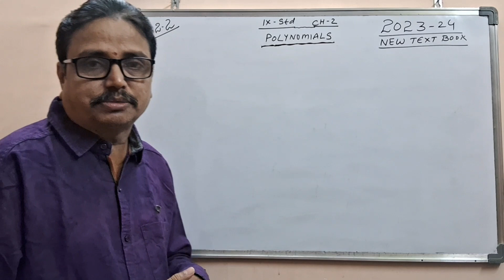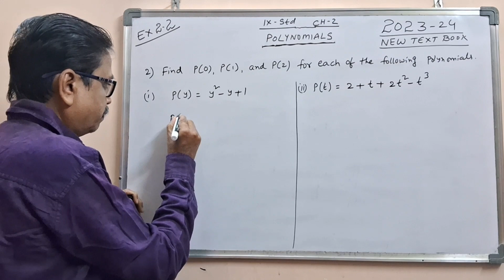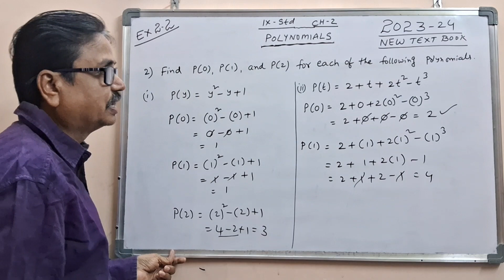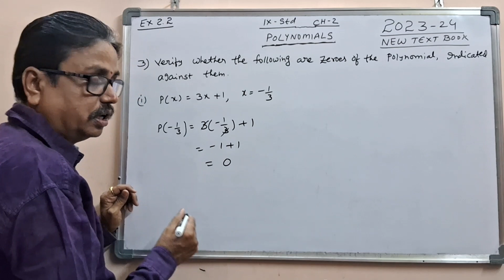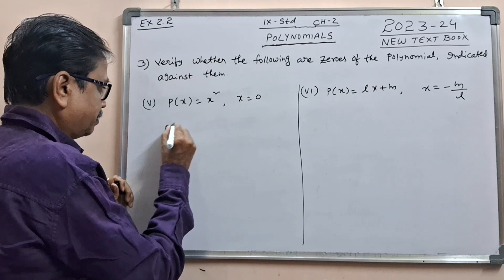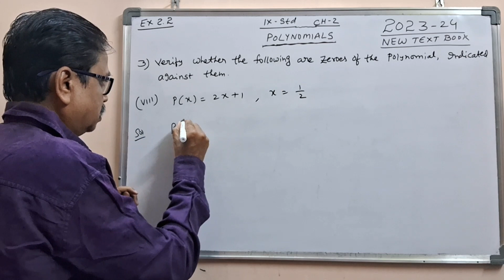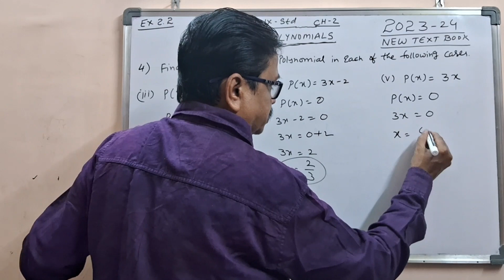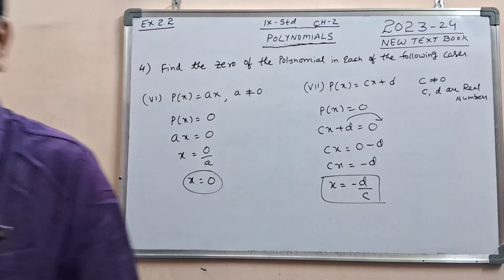9 th Class I Maths I Exercise 2.2 I Polynomials I NCERT I New Text book I 2023-24 I dsrlmaths I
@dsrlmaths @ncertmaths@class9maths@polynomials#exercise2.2